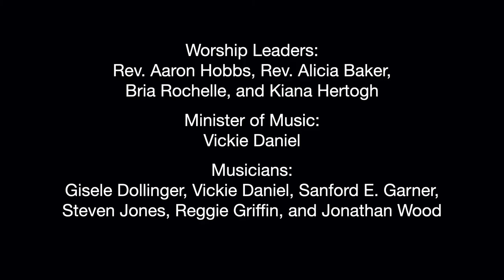Tenth Sunday After Pentecost 2020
This service is 36 minuets long, the “All-Church” Zoom chat will start around 10:40 A.M.

Bulletin:

Worship Leaders:
Rev. Aaron Hobbs, Rev. Alicia Baker, Bria Rochelle, and Kiana Hertogh

Minister of Music:
Vickie Daniel

Musicians:
Gisele Dollinger, Vickie Daniel, Sanford E. Garner, Steven Jones, Reggie Griffin, and Jonathan Wood

Reader:
Rev. Arron Hobbs and Emily Buckler

Lesson from the Contemporary Church:
Bria Rochelle and Kiana Hertogh

Video Editor:
Jim Fore

Worship Bulletin:
Karen McAleavey